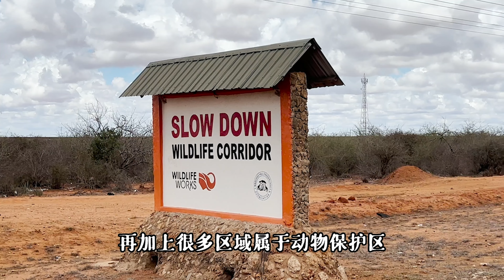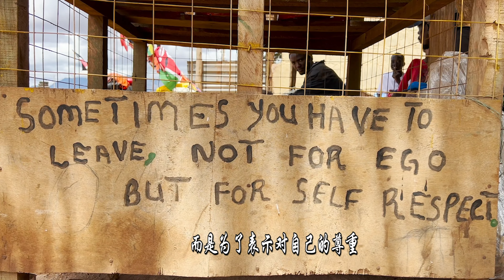非洲肯尼亚农民为什么不种地？他们日常靠什么生活？看着太难了！【骑行非洲/行者沐然/肯尼亚/环球旅行】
在非洲肯尼亚骑行途中，遇到路边的几个孩子自制木头自行车玩，引发了我一些思考，为什么政府不鼓励他们种地？为什么去世界这么多年都在援助非洲，而依旧没有太大变化？